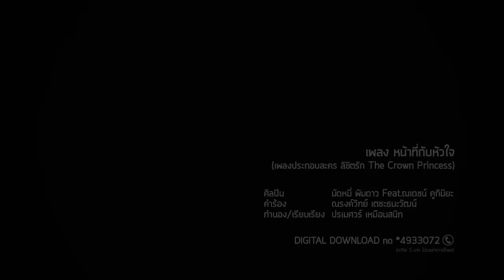หน้าที่กับหัวใจ Ost.ลิขิตรัก The Crown Princess | มัดหมี่ พิมดาว Feat.ณเดชน์ คูกิมิยะ | Official MV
เพลง หน้าที่กับหัวใจ (เพลงประกอบละครลิขิตรัก The Crown Princess)
ศิลปิน  มัดหมี่ พิมดาว Feat.ณเดชน์ คูกิมิยะ

“หน้าที่กับหัวใจ” เพลงประกอบละคร “ลิขิตรัก The Crown Princess” สื่ออารมณ์ความรักที่เป็นไปไม่ได้ ด้วยหน้าที่และความแตกต่างกันนำมาซึ่งความเจ็บปวดและความสับสนในใจ แม้จะอยากบอกว่ารักแค่ไหนแต่ก็ต้องทนเก็บคำนั้นไว้เพียงในใจ ถ่ายทอดเสียงร้องโดยนักร้องสาวเสียงดี “มัดหมี่ พิมดาว” และในเพลงนี้ยังได้พระเอกของเรื่อง “ณเดชน์ คูกิมิยะ” เป็นผู้ร่วมถ่ายทอดเพลงนี้ด้วย

เพลงประกอบละคร ลิขิตรัก The Crown Princess

รู้บ้างไหมว่าฉันต้องยืนท่ามกลางของความสับสน อยู่กับเหตุและผลที่ไม่มีใครเข้าใจ
อยากจะรัก เหมือนที่หัวใจหวั่นไหว แต่ฉันเองต้องเก็บไว้  อย่างนี้เพียงลำพัง

รู้บ้างไหมว่าฉันต้องทนต้องทรมานเท่าไร ที่ต้องคอยบังคับหัวใจให้ไม่รักเธอ
แต่สุดท้ายก็มีเพียงเธอเสมอ ท่ามกลางความเหน็บหนาว ที่ไม่รู้จะไปพึ่งใคร

*หน้าที่กับหัวใจ มันไปด้วยกันไม่ได้ ระหว่างเราสองคน จะเดินต่อไปเช่นไร
จะให้ไม่รักเธอ หัวใจก็ทนไม่ไหว ให้รักเธอไปก็เจ็บเท่าเท่ากัน

ยิ่งใกล้ชิดหัวใจก็ยิ่งหวั่นไหว
ฉันควรต้องตัดใจ ก่อนจะรักเธอไปกว่านี้

(ซ้ำ *)

คนที่ไม่มีสิทธิ์ แค่เพียงคิดก็ผิดแล้วใจ หยุดรัก หยุดคิดได้ไหม
หน้าที่กับหัวใจ มันไปด้วยกันไม่ได้ (ไม่มีทางจะรักกัน)
อยากบอกว่ารักเธอ ต้องทนเก็บไว้ข้างใน
ไม่ใช่ไม่รักเธอ แต่มันเป็นไปไม่ได้ อยากบอกว่ารักเธอ ต้องทนเก็บไว้ข้างใน
ไม่ใช่ไม่รักเธอ แต่ฉันและเธอต้องตัดใจ
ระหว่างเราสองคน (ยิ่งรักยิ่งเจ็บ) จะเดินต่อไปเช่นไร (แต่จะเก็บรักเธอไว้ลึกสุดใจ)
จะให้ไม่รักเธอ หัวใจก็ทนไม่ไหว (หมดหนทางให้สองเราเดินไป)
ให้รักเธอไปก็เจ็บเท่าเท่ากัน